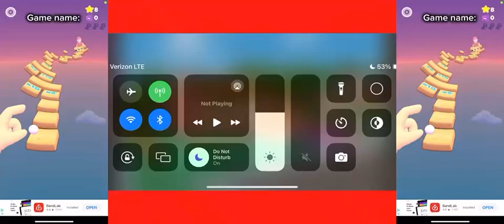ASMR My friend made